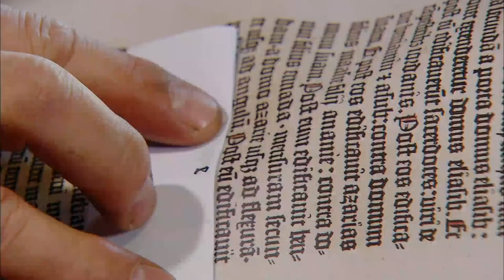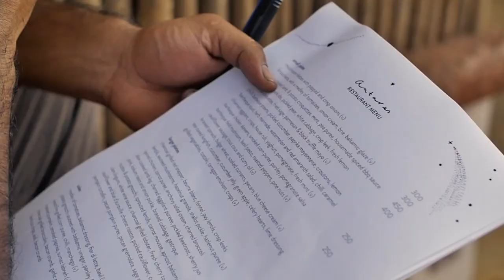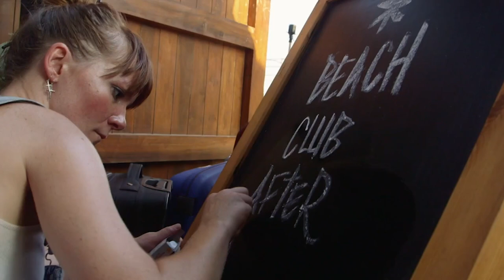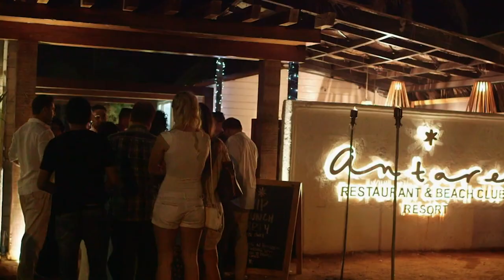Stressed Staff Are Quitting So Restaurant Is Shutting Down | My Restaurant In India S1E6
SEASON FINALE: Sarah returns to Goa from a trip home to discover tension in the restaurant between the Indian owners and the Australian staff that could threaten the opening.